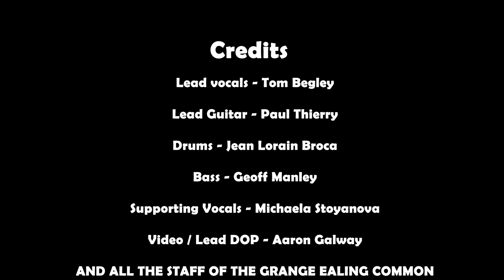PADDY AND THE DADDIES, THE OFFICIAL HIGHLIGHTS FROM 21ST JUNE 2019 @ THE GRANGE EALING COMMON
PADDY AND THE DADDIES, OFFICIAL HIGHLIGHTS 21ST JUNE 2019 @ THE GRANGE EALING COMMON.